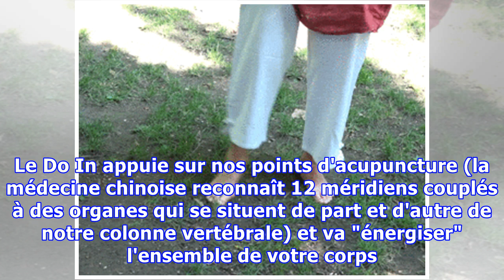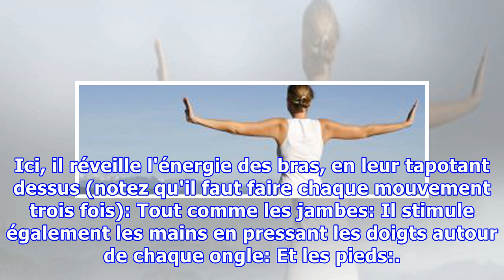VIDÉO. Découvrez l'auto-massage chinois énergisant, le Do In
Cinq minutes d'auto-massage chinois, le Do In...par LeHuffPost BIEN-ÊTRE - A l'approche de la rentrée, vous redoutez les réveils difficiles et le stress de la reprise. Rien de mieux qu'une petite séance de Do In pour vous remettre d'aplomb. Cette technique d'auto-massage énergétique et énergique, no...